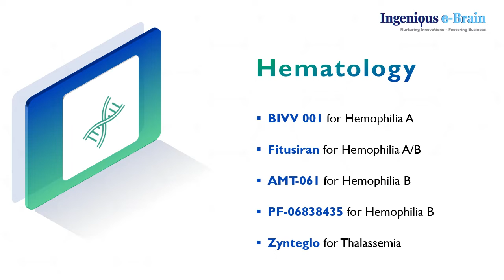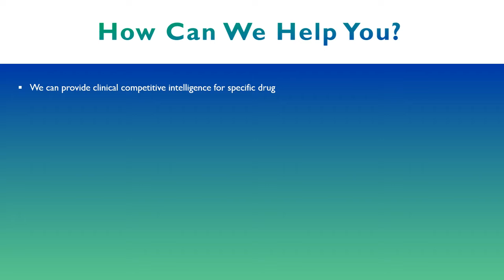Potential Drug Launches in 2022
With advances in the pharmaceutical industry, we witness new approvals each year. IEBS presents an overview of some of the key late-stage drugs projected to arrive in the market in 2022. Approvals alone do not ensure market success. For the successful development and launch of drugs, pharmaceutical companies face many challenges to target identification, biomarker identification and validation, improved delivery technologies, delivery materials, optimization of dosage forms, focused market research and branding activities, and many more. Ingenious e-Brain Solutions can help you perform technology intelligence, business intelligence, and IP intelligence in a timely and effective way.